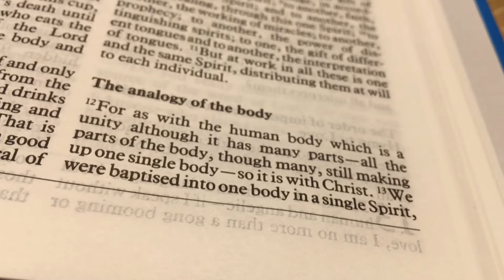"You may be the only Gospel some people will ever read"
Presented by Rose O'Connor and Patrick Sullivan